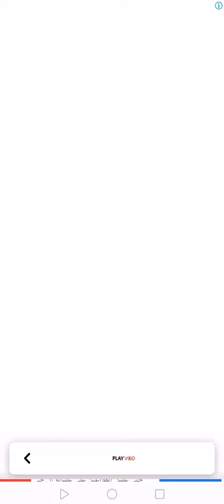حل كلمات كراش مرحلة 921